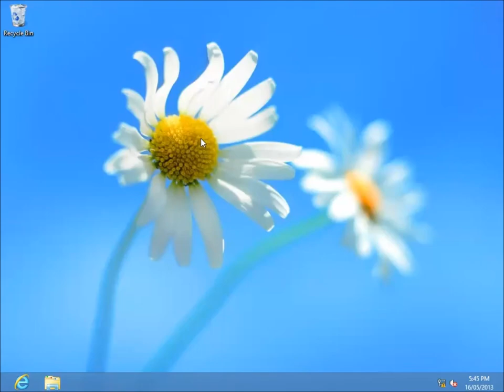Windows 8 Boot To Desktop Group Policy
What the boot to desktop experience looks like using a powershell command to type "Desktop + ENTER".